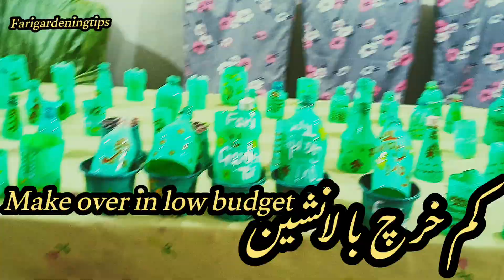🔴How can make over vertical garden|terrace garden in low budget|farigardeningtips